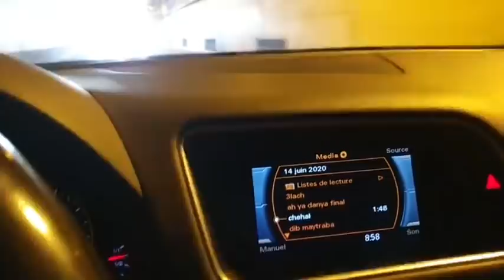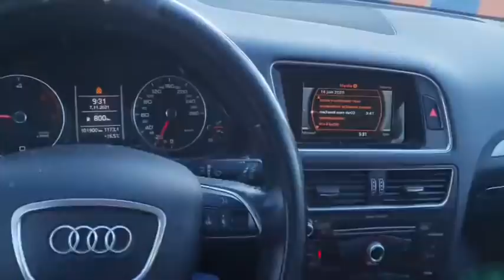القراقيرو كانو يتسناو الخطاب الملكي ههههههههههه نخلهم و نكرهم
خطاب ملكي ما قل و دل .
غريب! للقصاص لمقتل جزاءريين بطرق و في ظروف غامضة، تسلح الجزاءر البولزاريو الإرهابي المجرم و تجيشه علنا و بوقاحة ضد المغرب! يتخبؤ النظام الجزاءري الارهابي وراء البولزاريو لافتعال حرب بالوكالة، و هاته طريقة معروفة عند ايران، بوكلاءها و ذروعها الميليشياتية مثل حزب الشيطان في لبنان، و أنصار الشيطان في اليمن...، و الآن ميلشيات  البولزاريو في شمال افريقيا، و العالم يتفرج. اين هم الغربيون أصحاب القانون، و الحقوق، و الحريات، و الدمقراطية، و المعقول. شعب جزاءري أعزل يقتل و يجوع باسم اوهام، و ليس فقط ساءقون (اللذين ضحي بهم من اجل تلفيق تهمة للمغرب، و تبرير وقح و باءس للحرب)، كل هاذا و لا احد يتدخل، لا من قريب ( المغاربيون)، و لا من بعيد ( الأمميون). النظام الجزاءري العسكري الإرهابي المجرم يتحدى العالم، و العالم يتفرج !؟ و المضحك هو أن هاذا النظام الجزاءري الإرهابي، و ميليشياته يتهم المغرب بارهاب دولة. اتمنى أن يكون المغرب سجل لذا المؤسسات الدولية جميع الاتهامات الباطلة اللتي لفقت له من طرف هاذا النظام المفيوزب لمتابعته الى الابد، عوض تركه يتغول و يتعنتر بهاته السهولة على مسمع و أنظار العالم.